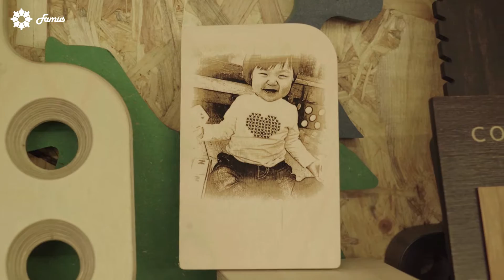홍대 레이저 공방 '메이커스 라운지'의 전재현 엔지니어 / Jeon Jae Hyun Laser Engineer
기발한 아이디어가 떠오른다면? 가정 일만 하시던 주부부터 개인 사업가까지! 당신의 아이디어를 실현시켜 드리는 홍대에 있는 레이저 공방 메이커스 라운지의 전재현 엔지니어입니다.